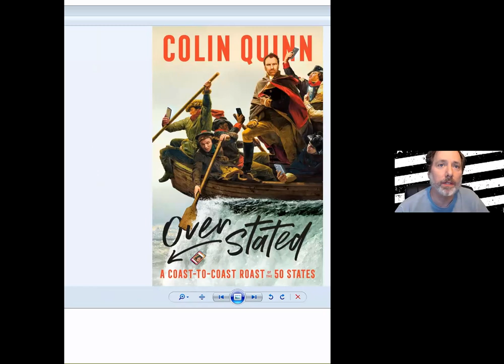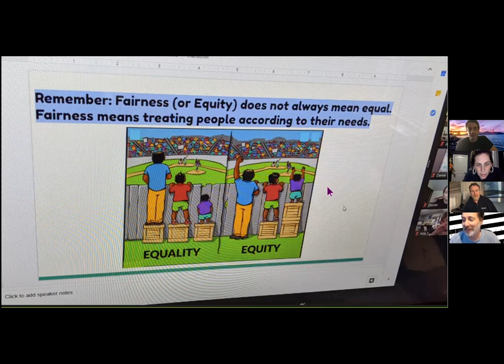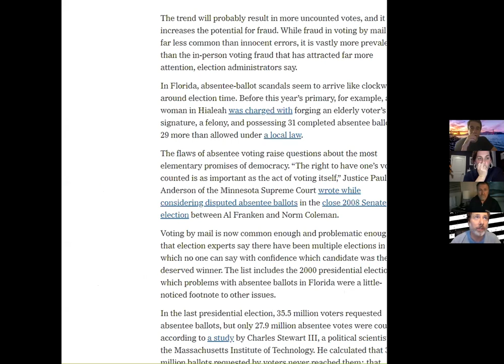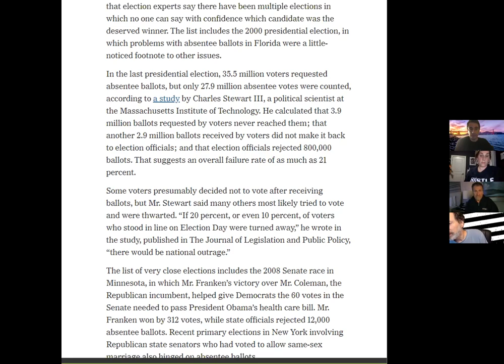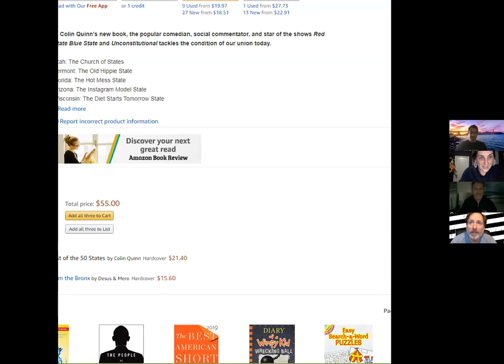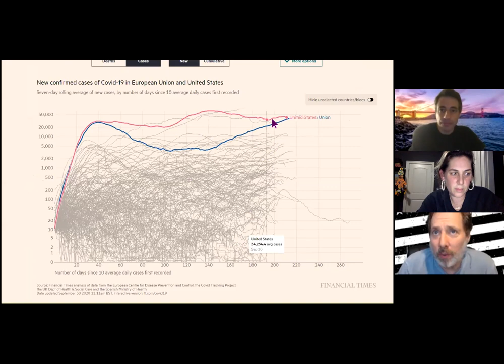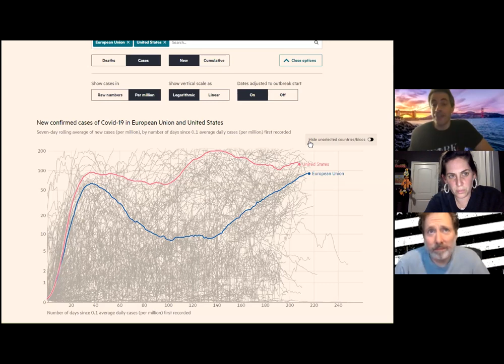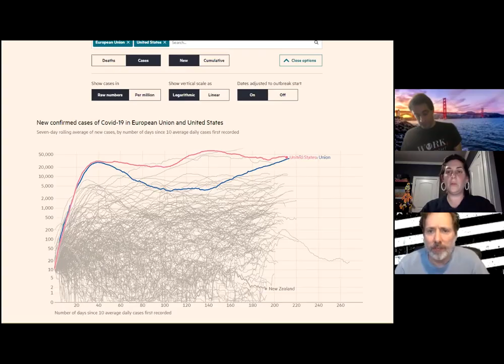Live from the Table: Colin Quinn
Noam Dworman, Dan Naturman and Periel Aschenbrand sit down with comic Colin Quinn to discuss his new book, Overstated: A Coast to Coast Roast of the 50 States.